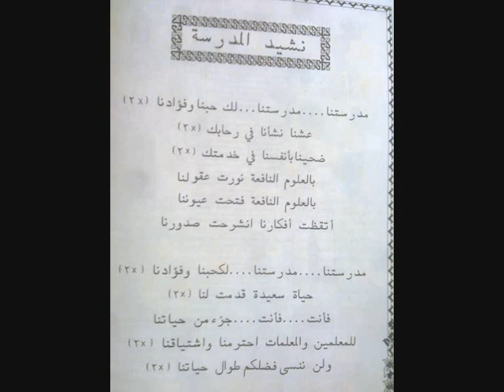SMKATR 1- LAGU SMKA SIMPANG LIMA